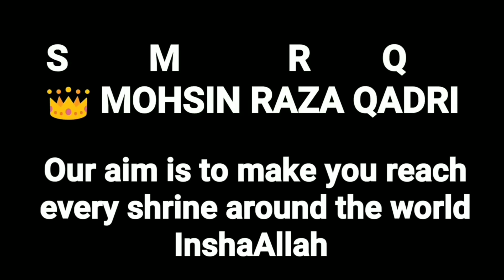Foot print hazrat ibrahim alaihissalam | makam e ibrahim vlog | Mohsin Raza Qadri SMRQ.